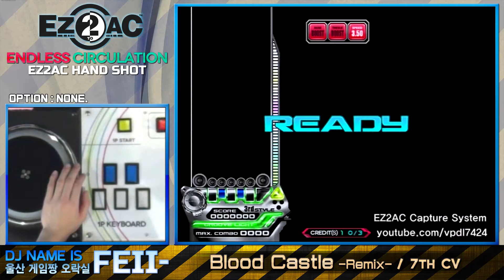[EZ2AC : EC] 5Street - (11) Blood Castle [HD]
Comment : 으억

[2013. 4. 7] "이지투 아케이드 : 엔들리스 서큘레이션"
이지투디제이 시리즈.